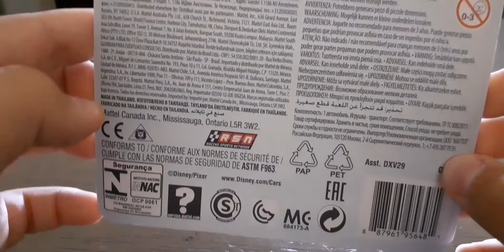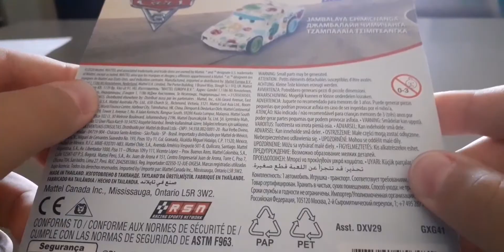Mattel Disney Pixar Cars 3 Thunder Hollow Jambalaya Chimichanga